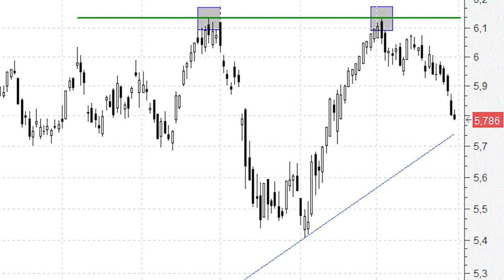Iberdrola se gira a la baja tras atacar resistencias sin éxito